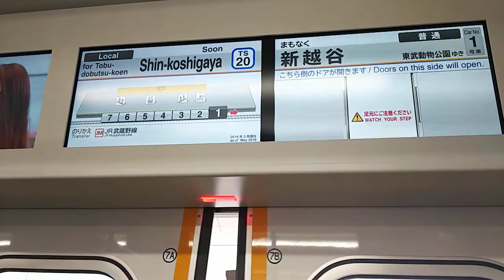前面展望]東武70000系01F｢東武動物公園｣谷塚→新越谷発車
撮影日:20170902
撮影区間:谷塚→新越谷